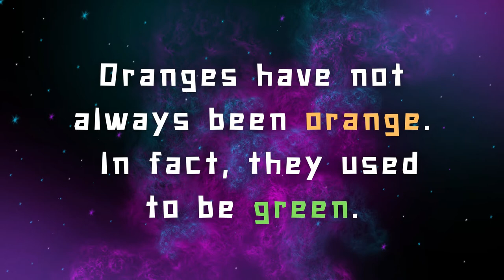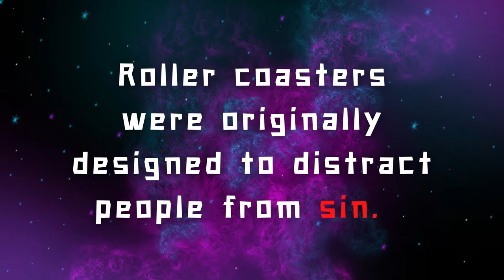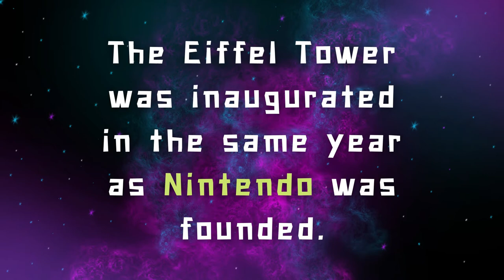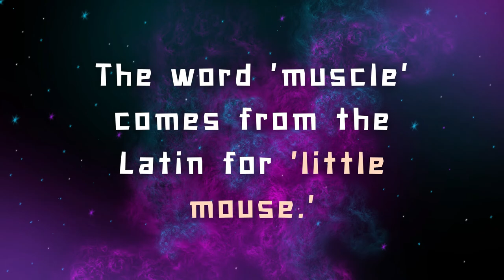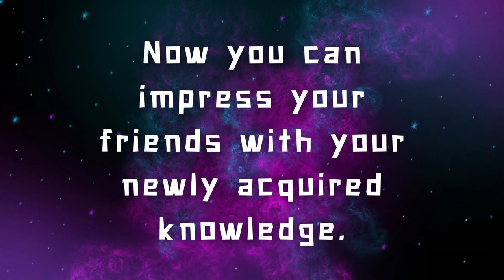Quizmaster for ten years. Here are some of my favourite facts.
Follow more Tanuki Twist adventures on Instagram and on the official website!